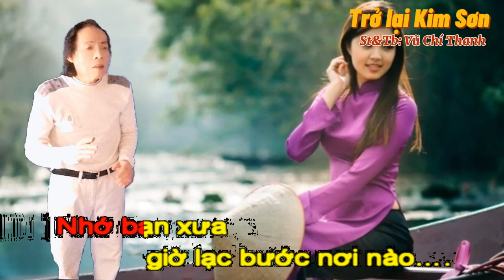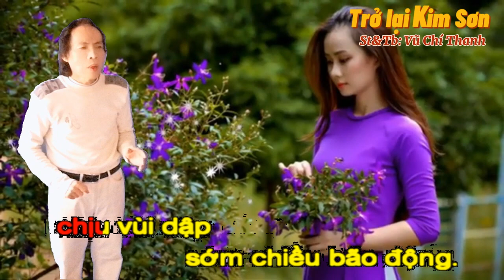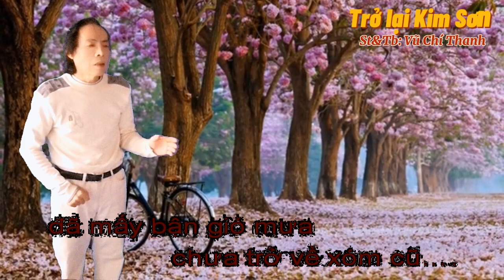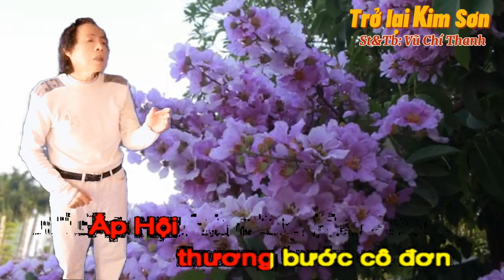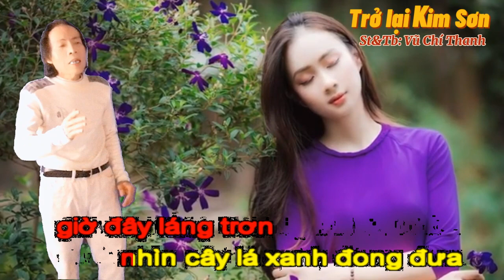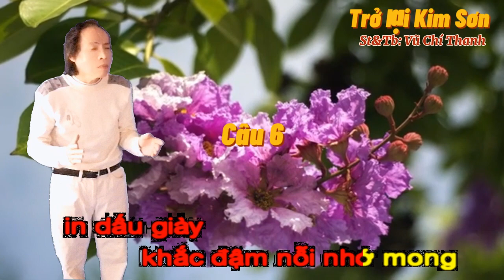Tân Cổ : TRỞ LẠI KIM SƠN/ St&Tb: Vũ Chí Thanh